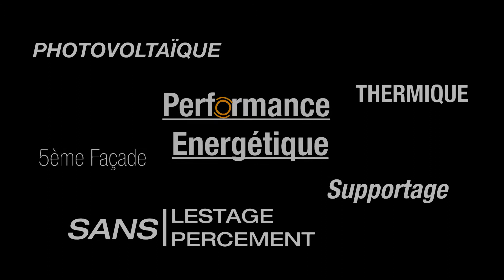Soprasolar Fix Evo par Soprema | Innovations Concept YRYS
Le plot Soprasolar ® Fix de SOPREMA, commercialisé par sa filiale solaire SOLARDIS, est un plot breveté et fabriqué en France. Il permet d’installer des parements dits « actifs », tels que des panneaux solaires photovoltaïques et thermiques et esthétiques ; platelage en bois, cassettes métalliques, etc. sur des toitures-terrasses.